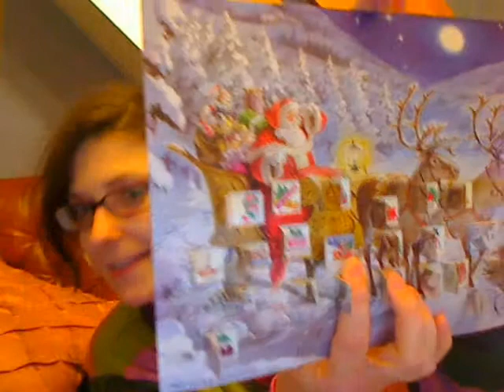Advent 2010 24th Dec